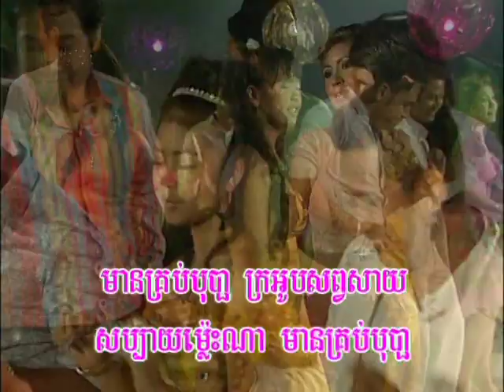ស្រណោះទឹកធ្លាក់ Srou nus torc thleac